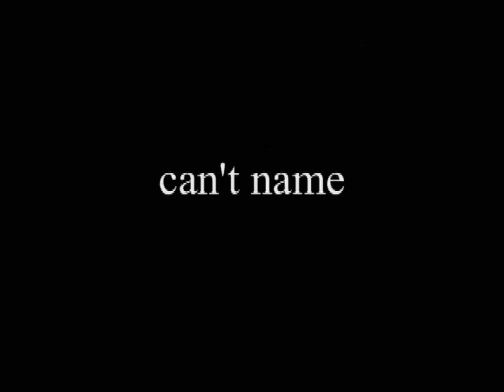Drake's "Worst Behavior" remix